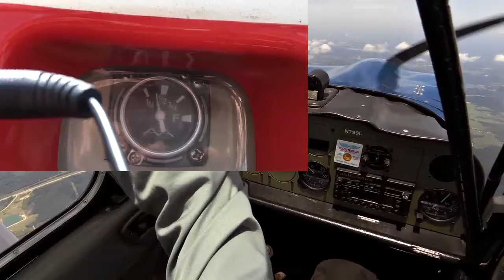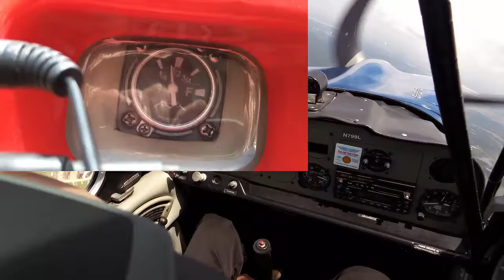Spin Fuel Gage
Shows fuel gage during spin in Citabria.  Centrifugal force outward from the axis of rotation moves fuel toward outboard end of tank.  Since fuel gage float is at root of wing the gage shows a lower fuel quantity during a spin.  Both wing tanks experience the same thing since the axis of rotation during a spin intersects aircraft longitudinal axis, which is between the two tanks.